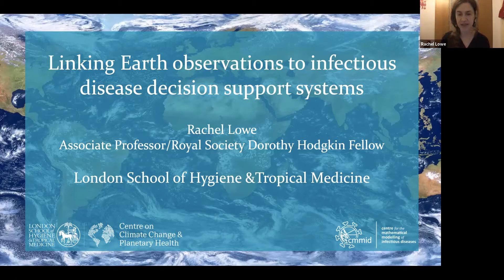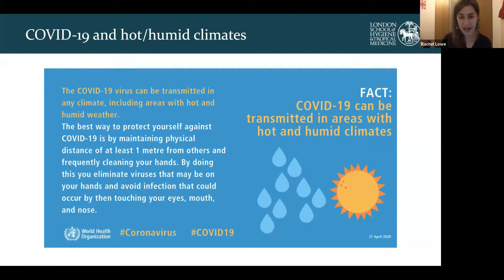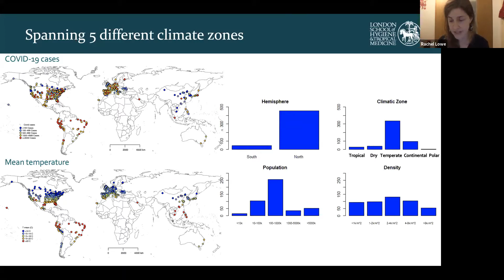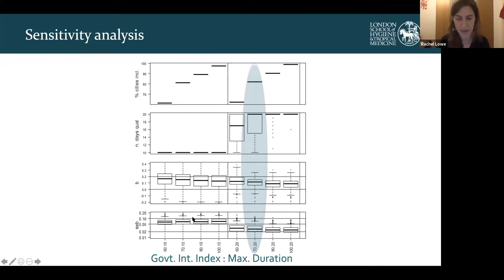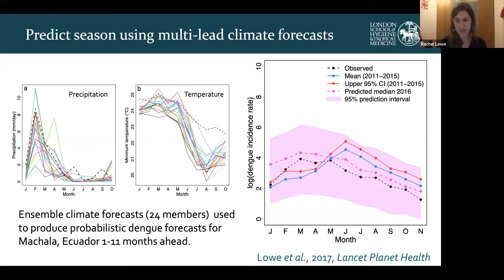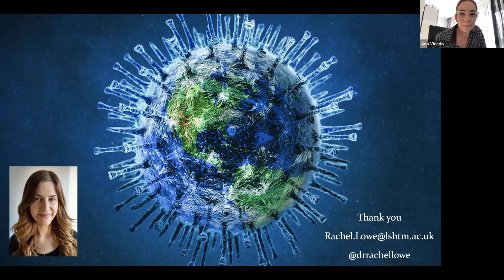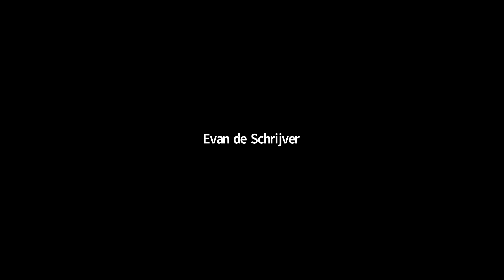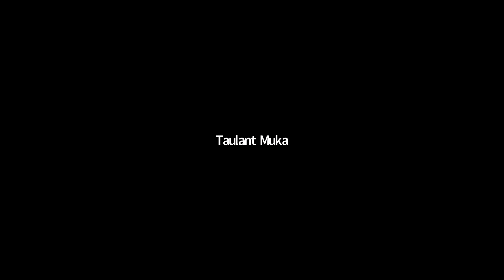Linking Earth observations to infectious disease decision support systems - Dr. Rachel Lowe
Linking Earth observations to infectious disease decision support systems by Dr. Rachel Lowe, 12 Nov 2020